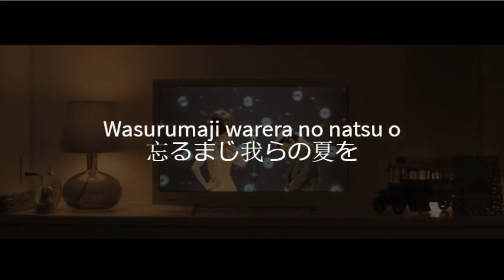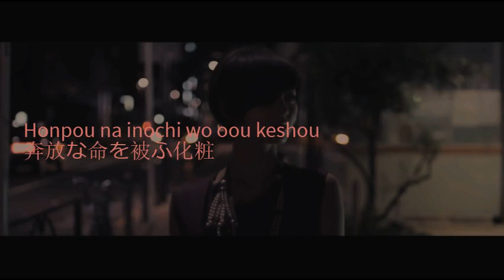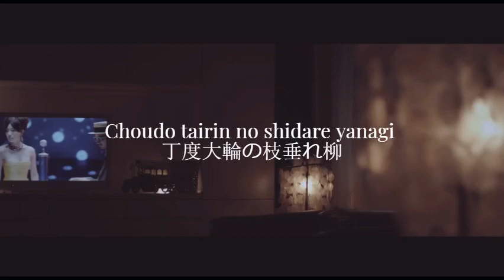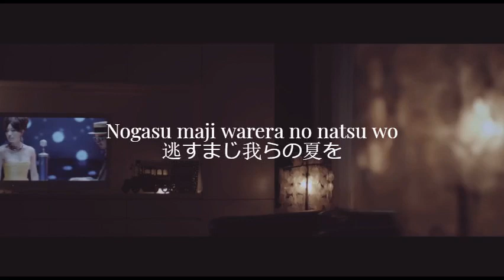長く短い祭 -|- no verão as noites - Lyrics Romaji/Kanji By Sheena Ringo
||Sources and Info||

                                                    ||KANJI||
天上天下繋ぐ花火哉
万代と刹那の出会ひ
忘るまじ我らの夏を

場違ひに冷え切つた体を
人熱に放つて流し流され
思へば遠くへ来たものだ

人生なんて飽く気ないね
まして若さはあつちう間
今宵全員が魁、一枚目よ

皆銘々取りゞの衣裳
奔放な命を被ふ化粧
隠すまじ我らは夏よ

何か知ら落ち込むだ心は
人熱彷徨つて流し流され

永遠なんて素気ないね
ほんの仮初めが好いね
愈々宴も酣、本番です

皆銘々選り取り全方位
獰猛な命燃やす匂ひ
臆すまじ我らは夏よ

一寸女盛りを如何しやう
この侭ぢや行き場がない
花盛り色盛り真盛りまだ

丁度大輪の枝垂れ柳
蘇るひと世の走馬灯
逃すまじ我らの夏を

この侭ぢやまだ終れない

                                                 ||ENGLISH (英語) ||
Fireworks connecting the heaven and earth,
Meeting of the eternity and the instant;
We should not forget our summer

Thrusting my extrinsic, cold body
Into the human heat; flowing and being flown
Now that I think about it, I've come quite far

Seems we'll never get bored of life, huh?
Especially for the brevity of our youth
Tonight we're all forerunners, the heroes

Each of us are with a different costume,
Make-up covering our rampant life force;
We should not hide it, as we are the summer

Getting depressed some way or the other, the heart
Wanders in the human heat; flowing and being flown

Eternity is a bit too curt, huh?
Just the transientness is excellent
The party is finally at the height, it's time for the main event

Each of us choosing places in all directions,
Scents of our fierce lives burning;
We should not hesitate, as we are the summer

What should we do with the peak of our womanhood?
There's no place for us to go to like this
We're still flowers in full bloom, at the height of our sensuality, and at our best

Just like large-flowered weeping willows
The shifting scenes of life of a single world is revived
We should not lose our summer

There's no way for us to end like this